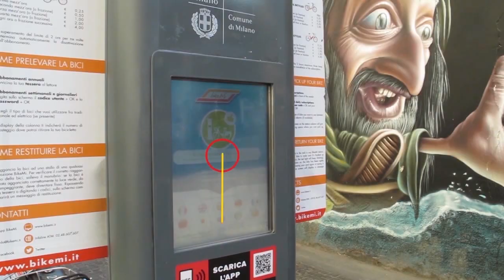Come funziona BikeMi